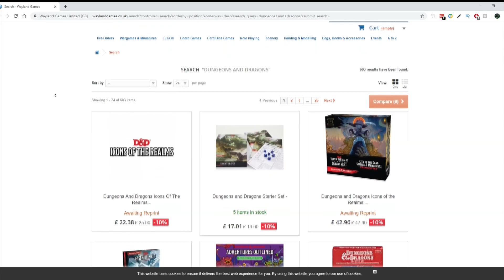(Unhallowed Metropolis) Death's Curios Ep 10 The Auction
The detectives now prepared find themselves setting out to the underground auction where a curios is going to be on sale. Prepared and with funding from the young lord Tillie Griffith's saved from the blue cat, they head out, many surprises waiting them and faces from their pasts in attendance.

With an unseen enemy lurking however, will they survive the auction?

(monthly dice for as little as $5)